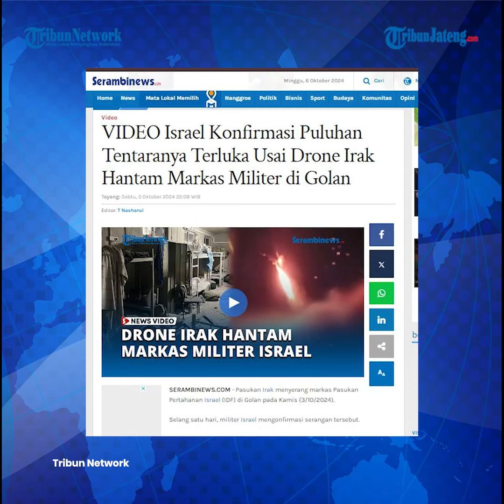2 Tentara IDF Tewas Puluhan Terluka Dampak Markas Militer Israel Diserang Drone Perlawanan Irak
Pasukan Irak menyerang markas Pasukan Pertahanan Israel (IDF) di Golan pada Kamis (3/10/2024). IDF mengatakan serangan Irak mengakibatkan 2 tentara Israel tewas dan 24 lainnya terluka.

Selang satu hari, militer Israel mengonfirmasi serangan tersebut.

Program: News Update
Video Editor: Re Klara Muhammad Cuba
Host: Elyn Windiyastuti